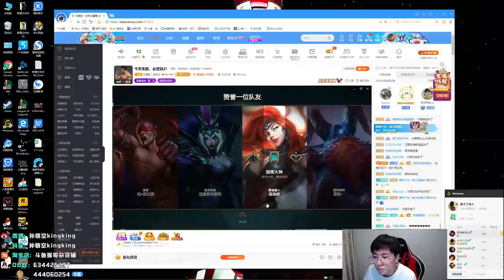【猴哥】蘭林漢悟空： 悟空VS諾手 放你走 你不走 那就留下你（202000926P1库存）